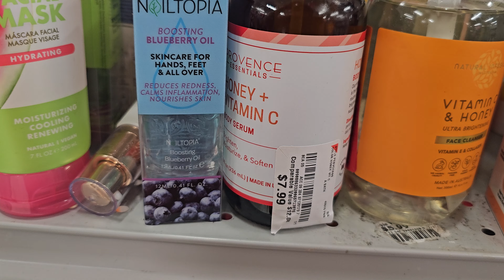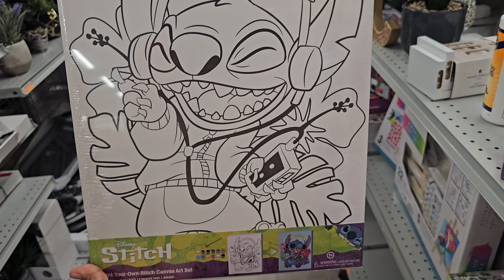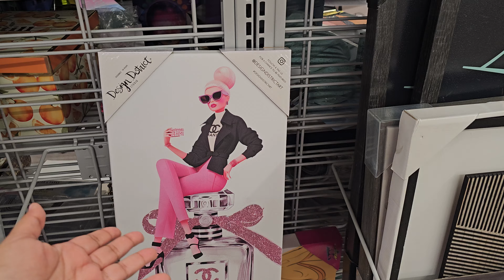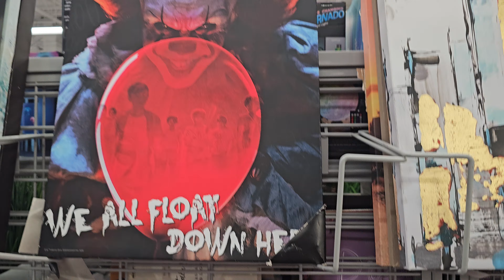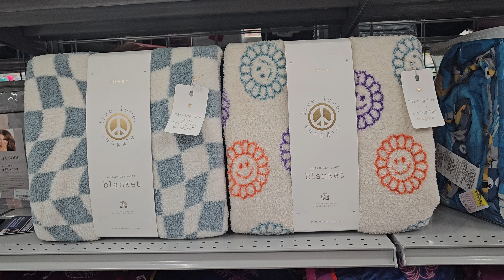BURLINGTON SHOP WITH ME NAME BRAND FINDS JEWELRY AND MORE 2024